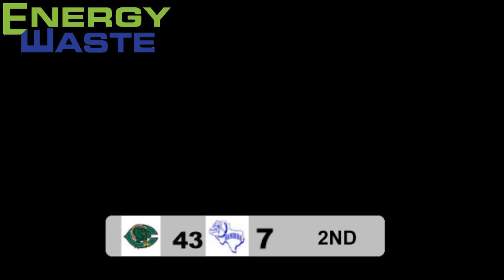10_12_18 CUERO GOBBLERS FB @ Bandera Bulldogs